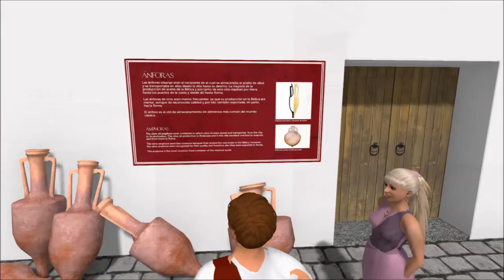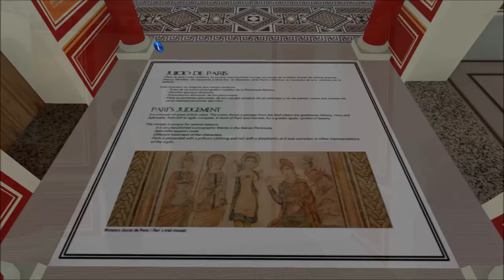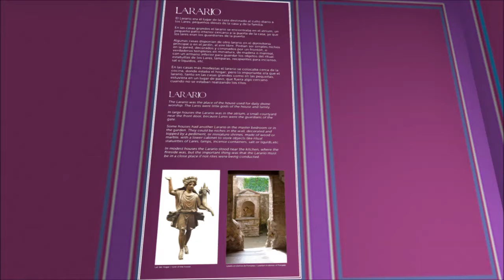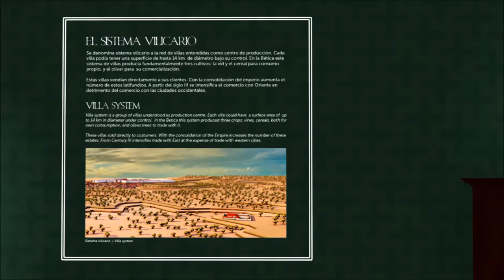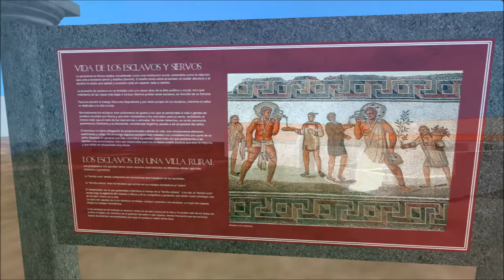Mundo virtual del Alcaparral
Creación de un mundo virtual multiusuario online de una domus olearia en OpenSim